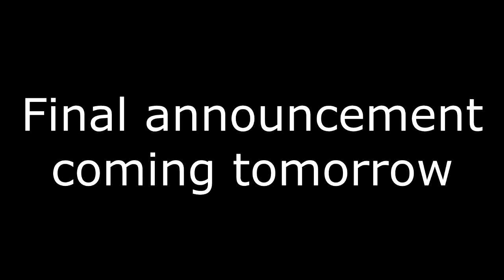Total Drama Minecraft - Season 7 - Characters Revealed! - Part 4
PLAYERS FEATURED IN THIS PART:
Total Drama Minecraft Season 7 is coming! Here are 3 players that will be participating!